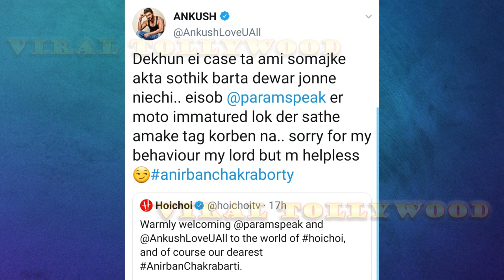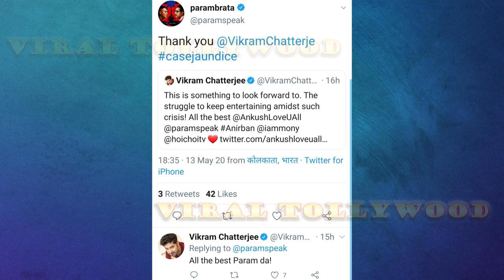পরমব্রত আর অঙ্কুশের মাঝে Case Jaundice | Hoichoi | Ankush Hazra | Parambrata Chattopadhyay